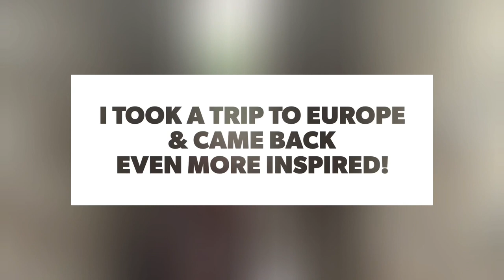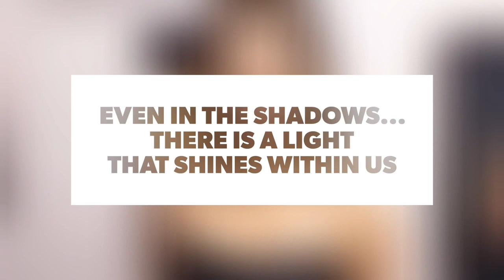Oil Painting Process | White Cherry Blossoms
Hola! Here's a quick video I made of my painting "Illuminating Shadows" from The White Cherry Blossom Collection.

These are white sakura flowers!

Oil on Canvas 18in X 20in original painting.

I mostly used Lukas professional/artist oil paints.

MATERIALS USED:

Lukas artist oil paints:
burnt umber
raw umber
yellow ochre
ivory black

Winsor & Newton:
    Titanium white
    Flake white
    Professional Artist Canvas

Creative Mark: Palette knife  size T10 & 1

Weber: Pure Refined Linseed Oil

Robert Simmons Signet brushes:
      Round size 40R size 2
      Round size 40R size 3
      Round size 40R size 4

Creative Mark Prostroke brushes:
      Premium White Bristle size 1 & 4

Gamblin: Gamsol

**WHAT'S NEXT
* Don't be left out!
To pick up my private, exclusive goodies, unadvertised to the public!